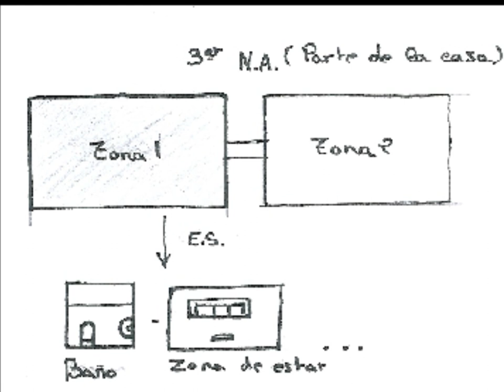Descomposición en elementos - Casa del Bosque (Koolhaas)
Descomposición en elementos - Casa del Bosque (Koolhaas). Arcotectos, 2012